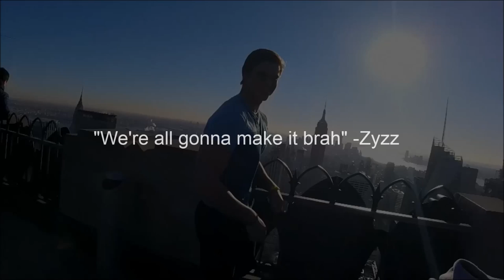3 Year Natural Aesthetic Body Transformation (14-17) Fabian GL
My 3 year Natural Body transformation before after. And this is just the beginning. I'm from Swe.

Before:
54kg (119lbs) - 172cm (5′ 7″)
After:
84kg (185lbs) - 181cm (5′ 11″)

MyNutro supplements.

songs:
Flight Facilities - Crave You (Adventure Club Dubstep Remix)
Disfigure - Blank.
Lana Del Rey - Young & Beautiful (Kaskade Remix)

Fabian gustafsson lejonstål
Body transformation motivation
gym motivation
gym transformation
transformation video
Aesthetics
Aesthetic
Aesthetics motivation
Teen bodybuilder
Teen body transformation
bodybuilding motivation
bodybuilding transformation
Teen bodybuilder transformation
FabianGL
fabian gl
fabian gustafsson lejonstål